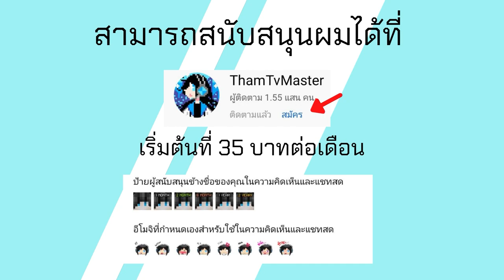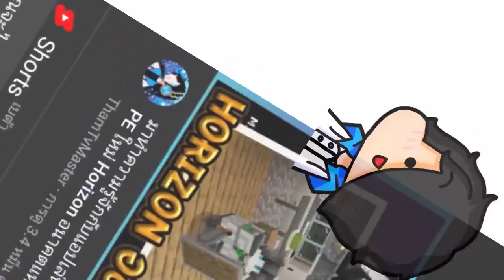Minecraft JE All the Fabric 4 กับพี่ทรู EP 3 แต่งบ้าน และ Farm Berry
โทรศัท์ที่ใช้ : RedMi Note 9
ตัวบันทึกวิดีโอ : AZ Screen Recorder
ตัวตัดต่อวิดีโอ : KineMaster